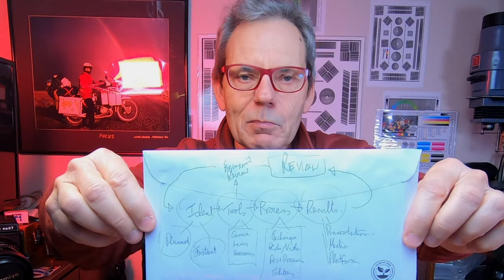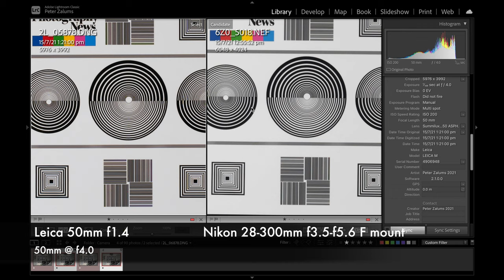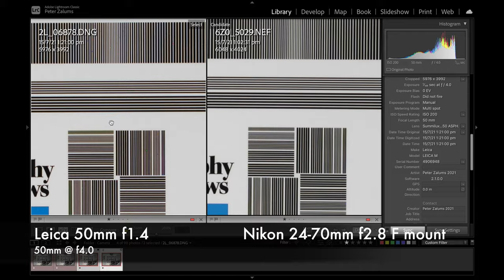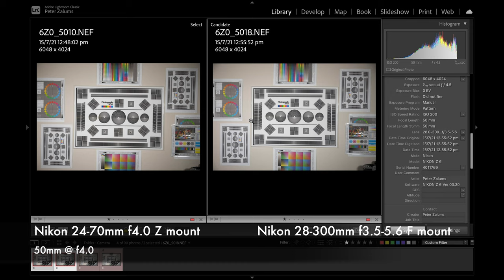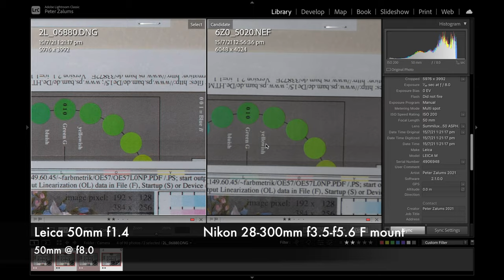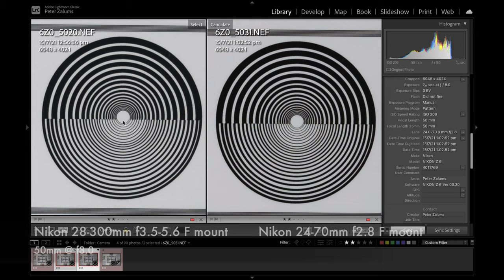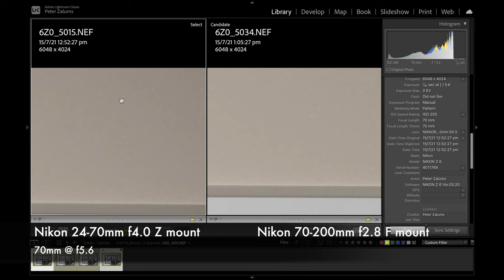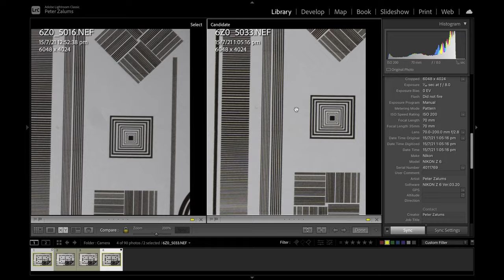Nikon F vs Z: Zoom Lenses at 50mm and 70mm - Detail and Contrast vs Leica Summilux 50mm f1.4?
Know your tools of trade.  In photography, its lenses, camera bodies and editing software, to mention the main ones.  There are of course more tools in the tool box.  In this video I compare a number of Nikon Nikkor Zoom lenses, F mount and Z mount photographing my test pattern with my Nikon Z6 body.  Lenses are:
Z-Mount:  Nikkor S24-70 f4.0
F-Mount:  Nikkor 28-300 f3.5-5.6
F-Mount:  Nikkor 24-70 f2.8
F-Mount:  Nikkor 70-200 f2.8 FL-ED

For reference, I also compare to my:
 Leica 50mm Summilux f1.4, photographing with my Leica M240P.

Both, Nikon Z6 and Leica M240P camera bodies are 24MP.  It’s all about getting to know your own equipment so you know to use the right tools for the job.

I also introduce the concept of “Photography Cycle”, Ideas, Tools, Process/Production and Presentation/Results.   This video focuses on Tools.

My YouTube Photography Gear:
Nikon Z6 Full Frame Mirrorless Camera Body

Nikon Z lens 24-70 f:4 Zoom

GoPro 9 Black Action Camera

My Street and Event photography:
Leica M10-R Body

Leica 35mm Summilux f1.4 Lens

My Other Nikon Gear:
Nikon D850 FX-Format Digital SLR Camera Body

Nikon D500 DX-Format Digital SLR Camera body

Nikon W300 - compact adventure camera

My OtherLeica Gear:
Leica M10 Monochrom Body

Leica M-P type 240 Body

Favourite Leica Lenses:
Leica 50mm Notilux f0.95

My Other Photographic Gear:
GoPro7 Black action camera

DJI Mavic Pro 4K Drone

***SHOPPING DISCOUNTS***
ITECHWORLD - PORTABLE POWER - BATTERIES - SOLAR and more:

My focus is photography, nature, landscape, people and adventure travel.  A few animals also sneak in from time to time.  Property investment and business also get covered to complement the theme of having time and money to pursue your passions, like mine, in photography and adventure travel, 4WD, motorcycle and trekking/hiking, connecting with nature and culture.

Nevertheless, content creators need support to pay the bills.  If any of these organisations can help you with any products or services that you seek, please do click on the appropriate Shopping Partner links to find what you seek.  Thank you for supporting my YouTube Channel - GriniFlix-Adventure8